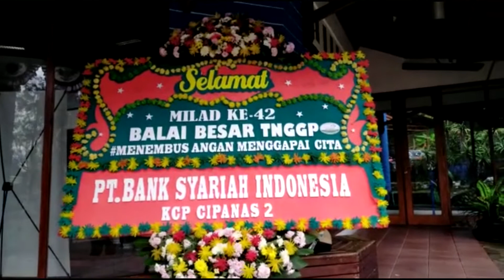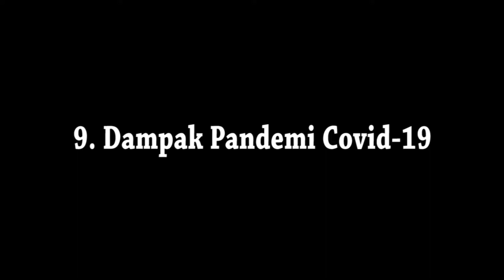Juara 2 Video Kilas Balik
Dalam rangka mmeriahkan HUT Taman Nasional Gunung Gede Pangrango (TNGGP) ke-42, Panitia Festival Gepang menyelenggarakan Lomba Video Kilas Balik dengan durasi 3-5 menit. Menyampaikan informasi sejarah TNGGP dimana dapat menggunakan foto dari internet ataupun media lainnya. Dimulai tanggal 2 Maret 2022 hingga batas penutupan pada 10 Maret 2022 pukul 24.00 WIB.

Purna Tugas BBTNGGP ditunjuk sebagai juri video peserta lomba yang dibuka untuk umum.

Pemenang Lomba Video Kilas Balik TNGGP Juara Kedua yaitu atas nama Ralifatya Hauzan Nabil dengan akun instagram @ralikachannel